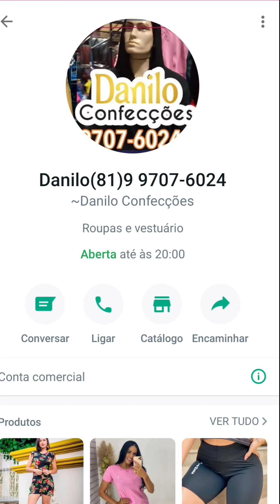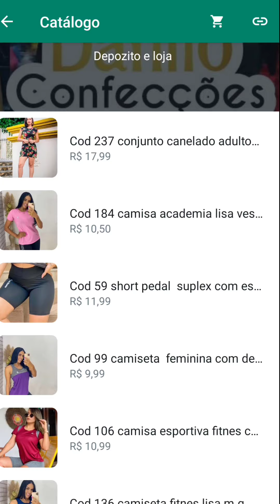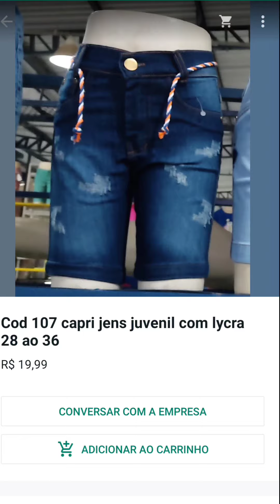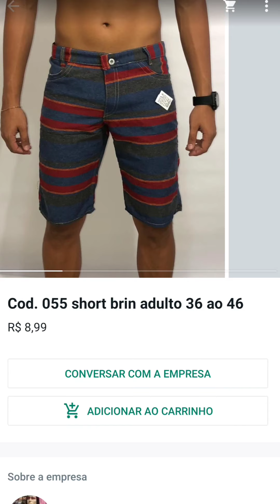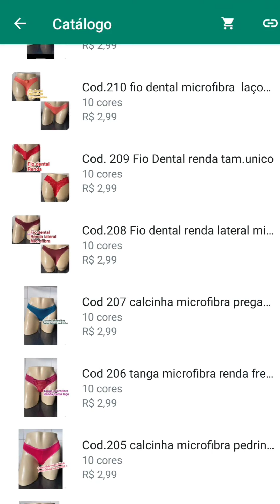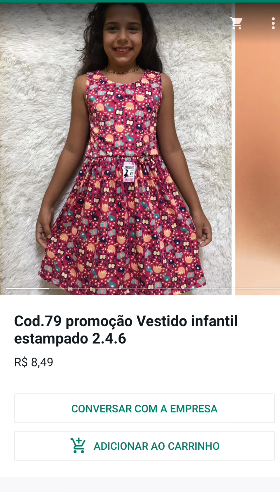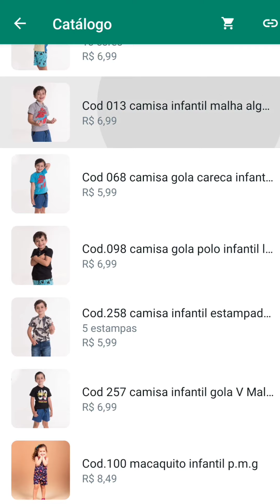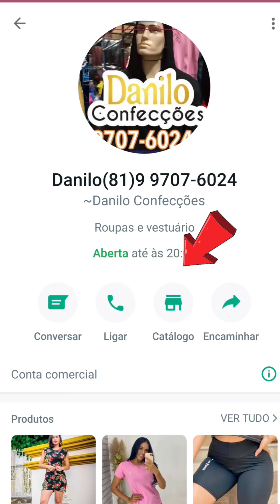FORNECEDOR DE ATACADO SANTA CRUZ DO CAPIBARIBE PERNAMBUCO MELHORES PREÇOS NO ATACADO!!!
CLIQUE AQUI E FALE DIRETO COM O FORNECEDOR ⬇️ Danilo confecções
Danilo confecções
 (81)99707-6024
aceita cartão a distância e boleto divide até em 12 vezes

Meu Instagram💖, clique no link abaixo para seguir⬇️